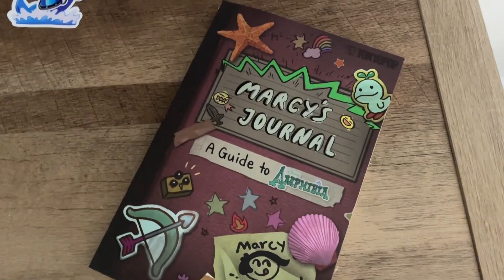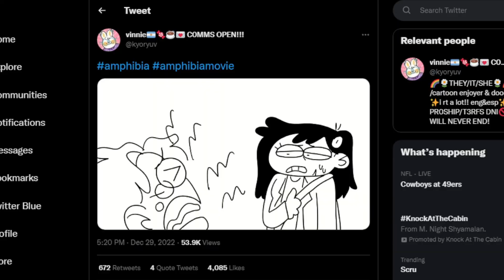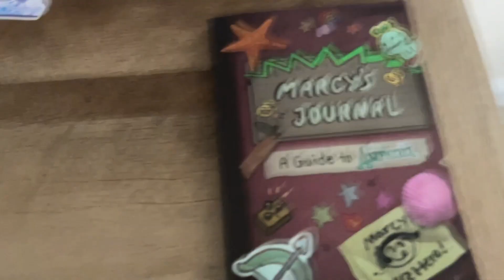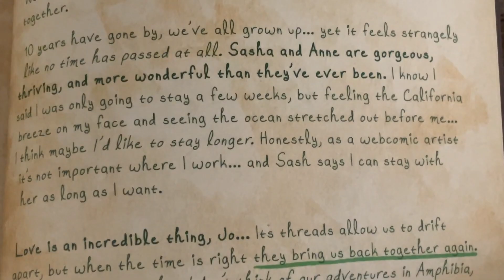Did Marcy's Journal RUIN Amphibia?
Who knew books could haunt our screens?